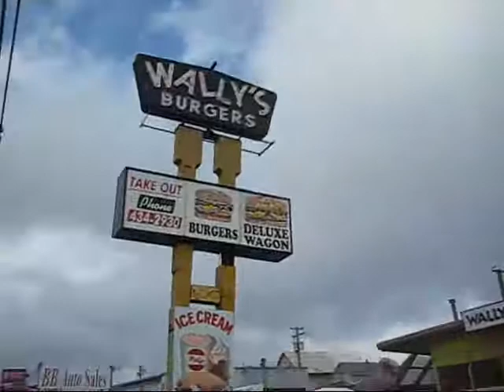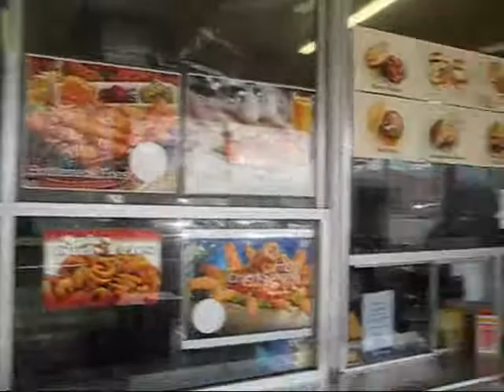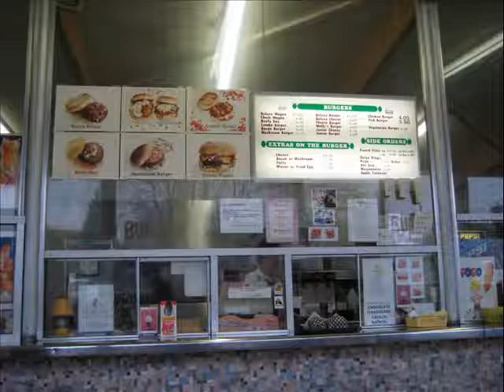Wally's Burgers - Saying Goodbye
- The dot com pho crew say farewell to Wally's Burgers, a Vancouver landmark and institution since 1962. Dot mogul John Chow has parting words too.